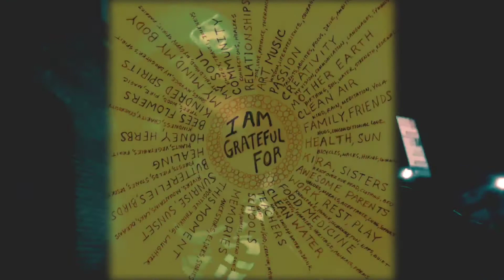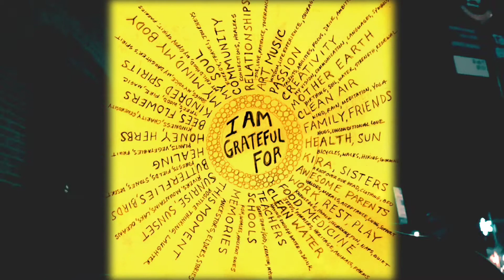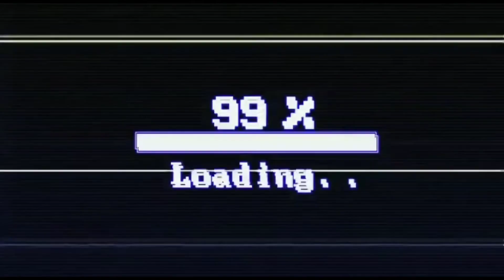Be Mindful Of ⚡The FREQUENCY⚡ You Are Operating Your Life In- Be GRATEFUL...For The Life You Have!!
True Female Nature is everywhere; it is all around us.  You can see it when you look at the television or when you look out your window.

Too many men are slaves to True Female Nature!

This is your Last Chance to change your life!  After this, there is no turning back.

You can choose not to read “Hack Her: True Female Nature 101” and remain the same ignorant male that believes whatever it is that you believe about women (BLUE PILL).
Or
You can get your hands on “Hack Her: True Female Nature 101” and learn how to be a Master of the interactions you have with the women in your life (RED PILL).

The choice is yours to make. All this book is offering is the truth, nothing more.

So...Do you want to know what True Female Nature is?